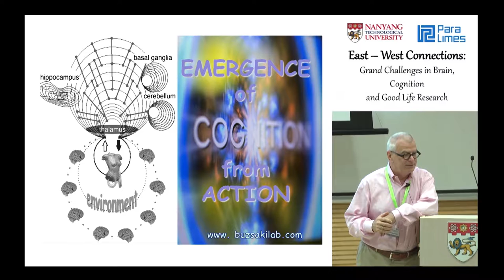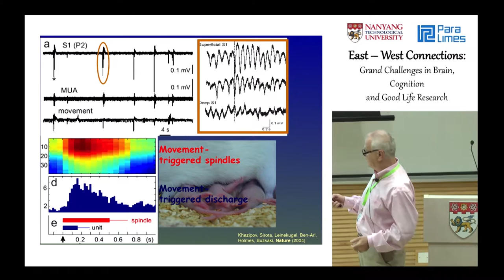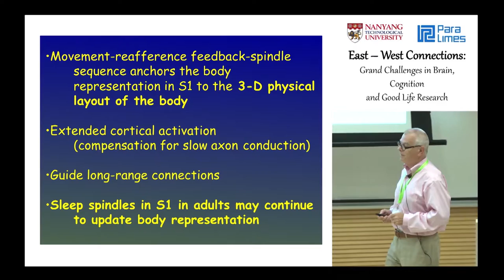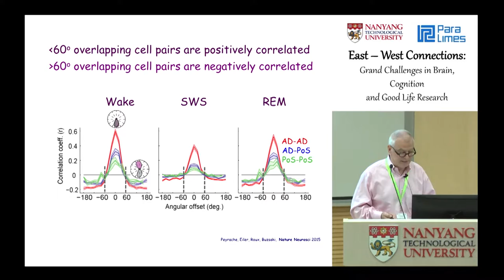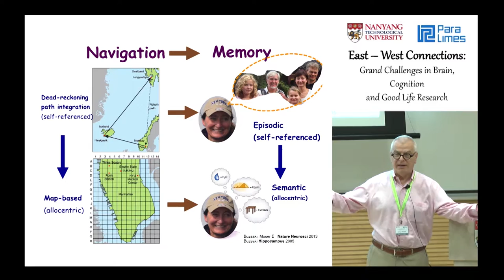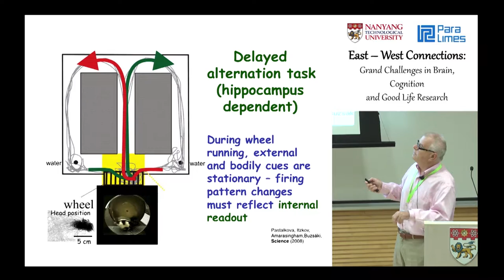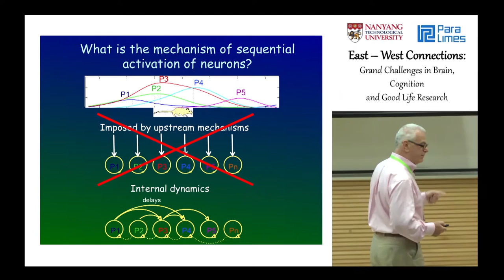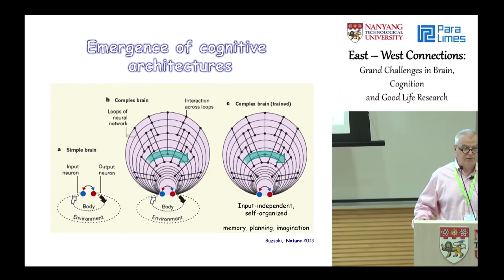Conference: East-West Connections - György Buzsáki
Speaker: György Buzsáki
New York University, United States

Abstract: Emergence and mechanisms of cognition

The fundamental goal of the brain is to predict the future. More complex brains evolved multiple hierarchical loops between their outputs and inputs to make prediction more reliable in more complex environments and at longer time scales. With extensive training these prediction mechanisms have become ‘internalized’. At the center of this model are self-propagating loops of neuronal coalitions connected by modifiable synapses that can be propelled forward without external cues. The implication of this conjecture is that brain networks are endowed with internal mechanisms that can generate a perpetually changing neuronal activity even in the absence of environmental inputs. I will discuss examples and mechanisms of this framework.